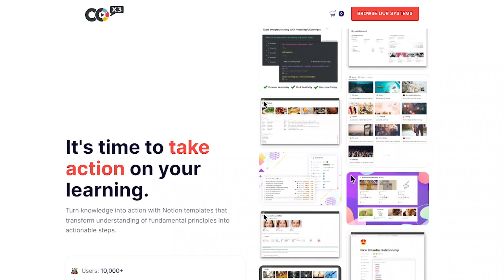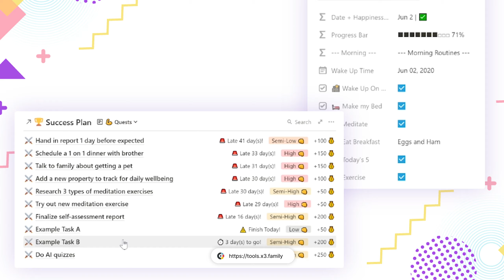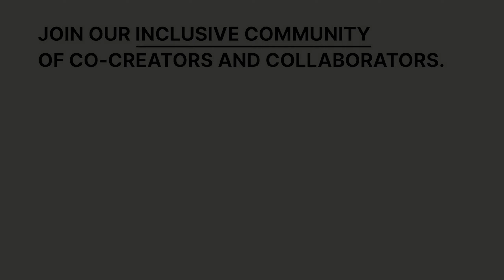CEO Discusses The Art of Prioritizing | Level Up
How does a CEO decide what to prioritize?

Meet Wei Ting, a Singaporean CEO in his 30s. In this episode, we’ll discuss using business knowledge to make informed choices, overcoming obstacles with research and collaboration, and deepening connections through empathy and active listening.

In a world full of generic advice, Level Up offers a personalized approach to pursuing a better life and finding the right path forward. In the complex game that is life, many of us find ourselves stuck on a level we can't seem to beat, overwhelmed by challenges we have to face and decisions that need to be made. In each episode, we look at the real-life experiences of our guests to figure out why they’re struggling and what they need to do to overcome these obstacles.

Proudly Supported By The Co-x3 Family Foundation 🤗

This nonprofit is dedicated to helping students, retirees, creatives, and many others find a way to level up by providing resources, education, and tools that can change lives.

Timestamps ⏱️
00:00:00 - Introduction
00:02:30 - Changing Someone's Perspective
00:04:06 - What Is True Empathy?
00:07:36 - What Is Levelling Up For Wei Ting?
00:11:20 - Creation vs Distribution
00:12:30 - Creator vs Artist
00:14:25 - Starting With Who
00:15:49 - Side Quest vs Main Quest
00:16:54 - Unknown Quadrants
00:18:06 - Stay Curious
00:19:27 - It's Always Rosy From The Outside
00:23:23 - Gamify Your Life
00:26:39 - The Save State
00:33:22 - Don't Fight The Macros
00:34:50 - Resources - Time, Money, People
00:38:42 - Dealing With People With Different Perspectives
00:41:53 - Different Stages Of A Company
00:51:26 - Prioritization Matrix
00:54:56 - AI Companions For Empathy
01:04:23 - Final Thoughts